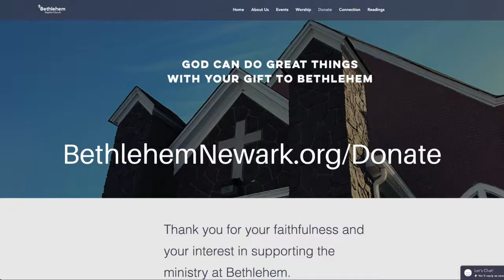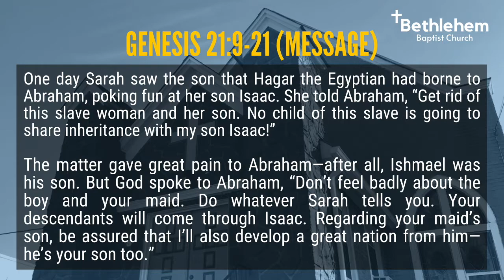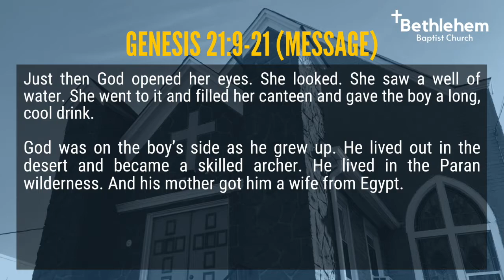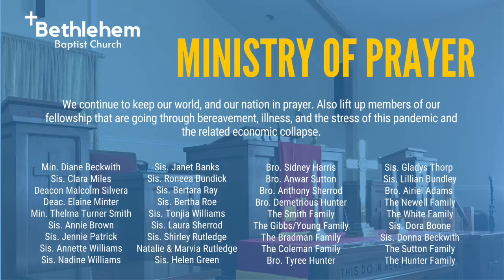Bethlehem Worship 041121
Join BethlehemNewark in worship as Pastor Sullivan leads us in an exploration of the story of Hagar and Ishmael in Genesis 21. "Do You Hear Their Cries, God?!"